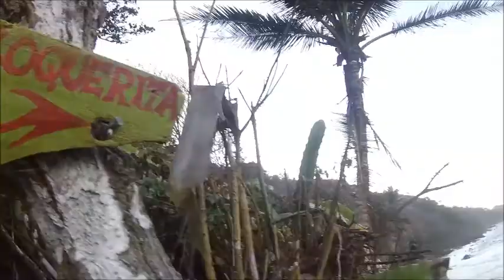Capurganá con mochila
Así es nuestra experiencia en Capurgana Choco​ Salimos el viernes en la noche, ingresa al evento y entérate de los detalles. Buen viento, buena luz, buen camino.